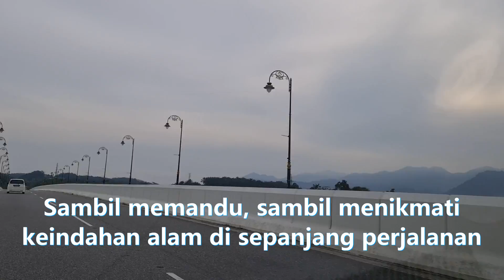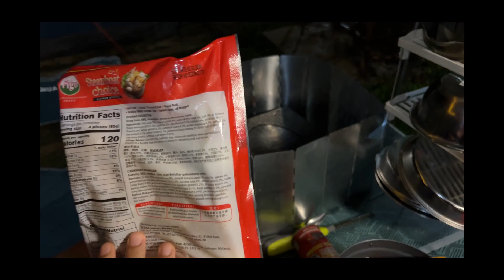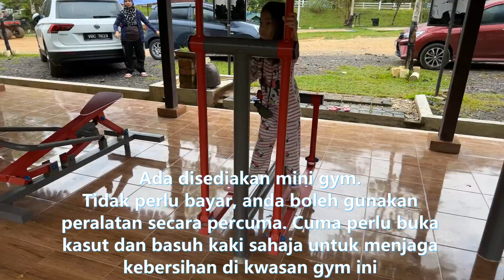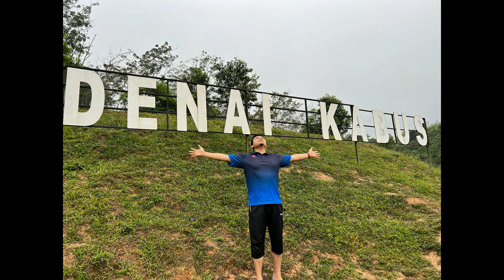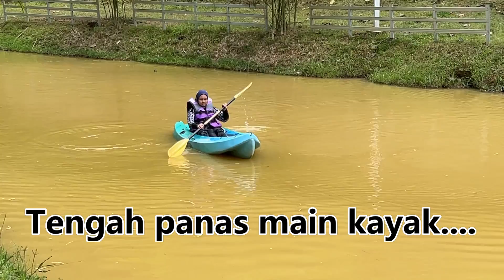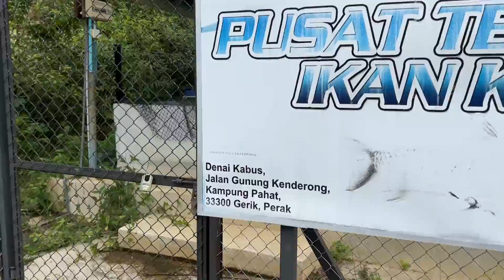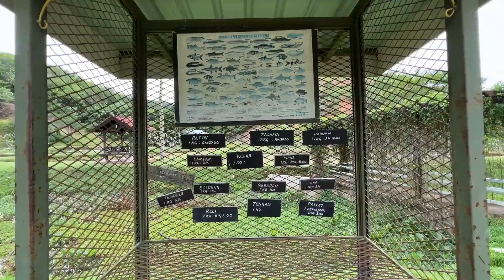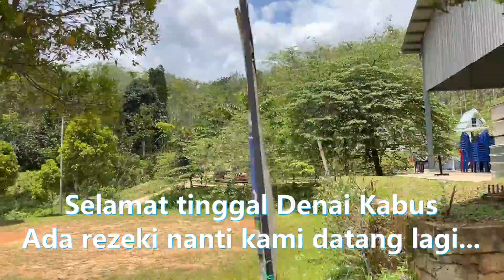Banyak Aktiviti Camping Di Denai Kabus, Gerik - Perak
Family camping di Denai Kabus, Gerik Perak. Perjalanan yang sangat jauh dari rumah kami mangambil masa dalam 5 jam untuk sampai ke sini. Alhamdulillah selamat sampai dan selamat pulang. Banyak aktiviti yang boleh dilakukan di sini seperti ambil gambar, panjat bukit, main ATV, flying fox, berkayak, memancing dan berbagai lagi. Kemudahan dia pun selesa macam tandas, surau, pejabat dan kedai serbaneka. Siapa yang kaki camping bolelah datang kesini untuk mecuba sendiri pengalaman berkhemah di Denai Kabus ni.